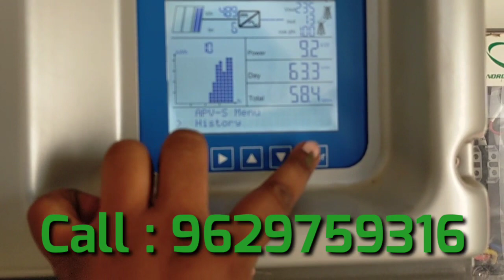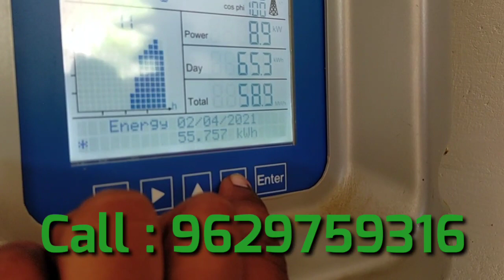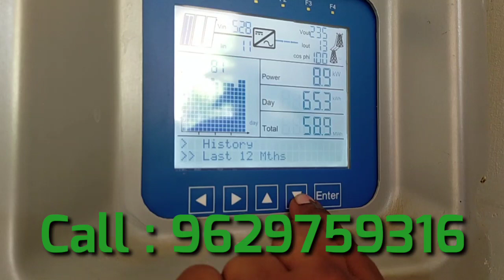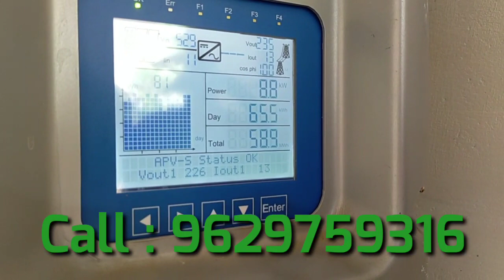கரன்ட் பில் 27 வருடம் கட்ட தேவை இல்லை / CURRENT BILL FREE INSTALL SOLAR ON GRID SYSTEM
30 Kw Solar On Grid System Saving 3,60,000.00 Per Annum

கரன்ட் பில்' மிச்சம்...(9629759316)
ஒரு கிலோ வாட் அளவுள்ள மின் கட்டமைப்பை ஏற்படுத்த, 60 ஆயிரம் முதல், 70 ஆயிரம் ரூபாய் வரை செலவாகும்.
அதன் மூலமாக, தினமும், 4 யூனிட் அளவுக்கு மின்சாரம் கிடைக்கும்; இருமாதங்களில், 250 யூனிட் வரை மின்சாரம் கிடைக்கும் என்பதால், சிறிய குடும்பங்களுக்கான மின் கட்டண செலவு முற்றிலும் குறையும்.
சோலார் மின்சாரத்தின் முக்கியத்துவம்
மாற்று எரிசக்திகள் மற்றும் மரபுசாரா எரிசக்திகள் குறித்து உலகமே பேசிவருகிறது. குறிப்பாக மின் உற்பத்தியில் இந்த மரபுசார முறை வேகமாகப் பரவி வருகிறது.
சூரிய ஒளிமூலம் மின்சாரம் உற்பத்தி செய்து கொள்வதுதான் சுற்று சூழலுக்கு பாதுகாப்பானது என்பதால் உலகம் முழுவதிலும் இப்புதிய தொழில்நுட்பம் பரவலாக பின்பற்றப்படுகிறது.
நமது தேவைக்கு ஏற்ப இயற்கையிடமிருந்தே எடுத்துக் கொள்ளும் வாய்ப்பு அது. கொஞ்சம் கவனம் செலுத்தினால் நமது தேவையும் தீரும் தேவையில்லாத சர்ச்சைகளும் ஓயும்.
வீடு கட்டும் செலவோடு இந்த செலவையும் சேர்த்து கணக்கிட்டால் எதிர்கால மின் தட்டுப்பாட்டை சமாளிக்கலாம்.
மின்சாரம் இல்லாத நேரங்களில் சமாளிக்கத்தான் இன்வெர்ட்டர் இருக்கிறதே என்று நினைக்க வேண்டாம். அதற்கும் மின்சாரம் வேண்டும். மின்சாரம் எப்போது வரும் என்று காத்திருக்கவும் வேண்டும். ஆனால் சோலார் மின் உற்பத்தி என்பது எப்போதும் எந்த நேரமும் நமக்கு மின்சாரத்தைக் கொடுக்கக்கூடியது.
இப்போதைய மின்தேவைகளுக்காக மட்டுமல்ல, எதிர்காலத்தில் மின்தட்டுப்பாடு அதிகரிக்கும் வாய்ப்புகளையும் கணக்கில் கொண்டால் இதை அமைத்துக் கொள்வது ரொம்பவும் புத்திசாலித்தனம் என்று சொல்லலாம். தவிர மின் கட்டணங்களும் அதிகரித்து கொண்டுதான் இருக்கும். இந்த சூழலில்தான் மாற்று மின் உற்பத்திக்கான தேவையும் எழுகிறது. இது முன்னோக்கி சிந்திக்கக்கூடிய முடிவாக இருக்கும்.
மரபு சார்ந்த மின் வாய்ப்புகளை மட்டுமே நம்பிக் கொண்டிருக்காமல், நமக்குத் தேவையானதை நமது வீட்டிலேயே உற்பத்தி செய்துகொள்ள முயற்சிக்கலாம்.
இந்தியாவில் பல மாநிலங்களிலும் சூரிய மின் உற்பத்திக்கான ஊக்குவிப்பு வேலைகள் தீவிரமாக நடைபெற்று வருகின்றன. மத்திய அரசும் சோலார் மின்சார உற்பத்திக்கு முன்னுரிமை கொடுத்து வருகிறது.
குஜராத் மாநில மக்கள் தங்களது மின்சார பற்றாக்குறையை சமாளிக்க வீட்டுக்கு வீடு சோலார் தகடுகளை அமைத்துகொள்ளும் அளவுக்கு விழிப்புணர்வு பெற்று இருக்கிறார்கள்.
வீட்டுத் தேவைகளுக்கு மட்டுமல்ல. விவசாயம் மற்றும் தொழில்துறை தேவைகளுக்கும் இதிலிருந்து மின்சாரம் உற்பத்தி செய்ய முடியும். சோலார் மின்சாரம் எடுப்பதற்கான தகடுகள் மற்றும் கருவிகளை அமைப்பதற்கான முதல்கட்ட செலவுகள் என்னவோ கொஞ்சம் அதிகம்தான்.
ஆனால் ஒரு முறை செலவு செய்துவிட்டால் அடுத்த இருபது வருடங்களுக்கு அதற்கு செலவு செய்ய வேண்டிய அவசியமில்லை .
தேவை எவ்வளவு?
தினசரி வீட்டில் எவ்வளவு மின்சாரம் செலவாகிறது என்பதை பொறுத்து ஏற்படுத்திக் கொள்ளலாம். ஒரு நாளில் மூன்று முதல் ஐந்து யூனிட்கள் வரை மின்சாரம் பயன்படுத்தும் வீடு என்றால் 1 கிலோவாட் யூனிட் போதும். இதைவிட அதிகமாக பயன்படுத்தும் வீடு என்றால் 2 கிலோவாட் அல்லது அதற்கும் அதிகமாக அமைத்துக் கொள்ளலாம்.
மின் மோட்டார்கள், ஏசி, மிக்ஸி, கிரைண்டர் என அனைத்து மின் சாதனங்களையும் இயக்க 5 கிலோவாட் வரை உற்பத்தி செய்யும் யூனிட் அமைத்துக் கொள்ளலாம். விவசாய மோட்டார் தேவைகளுக்கு 5 கிலோவாட் அமைத்துக் கொள்ளலாம். தற்போது சோலார் மின்சாரத்தில் இயங்கும் நீர் இறைக்கும் மின் மோட்டார்கள் வந்துள்ளன.
மின்சார சேமிப்பு
சோலார் மின் உற்பத்தி தகடுகள் மற்றும் காற்று மின் இயற்றி மூலம் நேரடியாக மின்சாரத்தை எடுத்து பயன்படுத்துவது ஒரு வகை என்றால் மின்சாரத்தை பேட்டரிகள் மூலம் சேமித்தும் பயன்படுத்த முடியும். பகல் நேரங்களில் நேரடியாக பயன்படுத்திக் கொண்டு, இரவு நேரங்களில் பேட்டரிகளில் சேமித்த மின்சாரத்தைப் பயன்படுத்தலாம்.
20Kw சோலார் ONGRID புதிய தள திட்டப்பணியை எங்கள் ஏதேனும் விவரங்கள் தேவைப்பட்டால் தொடர்பு கொள்ளவும்
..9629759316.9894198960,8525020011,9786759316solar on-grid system